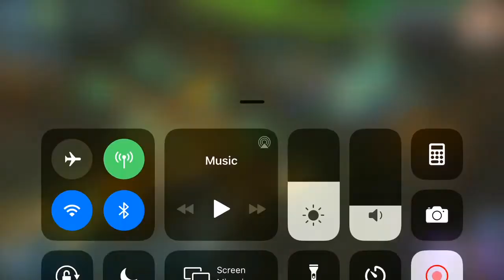DEFENSE OF DATHOMIR: SHAWARMA’d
So this and the Ewoks are now the only place that we have a variable zeta mats drop rate. should we start holding them in higher regard?

Well pleased with the reward 😁😉